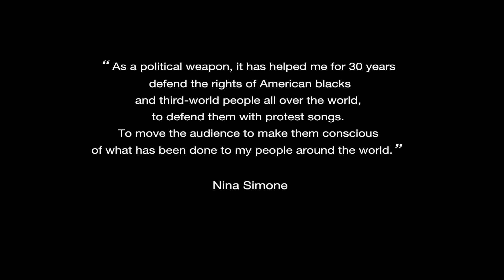JAZZ.FM91 celebrates Black History Month: Pt. 4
Words of Black excellence from some of the greatest in jazz.